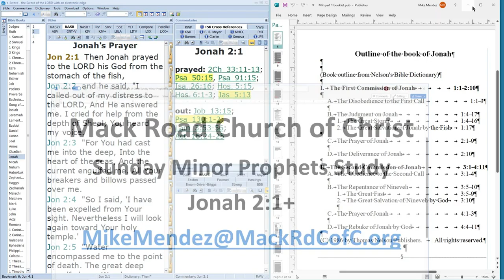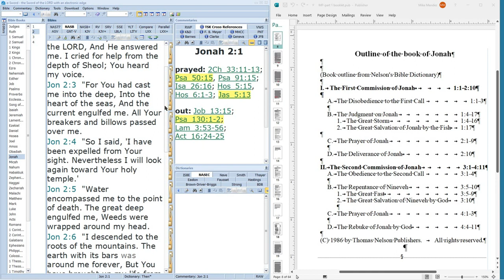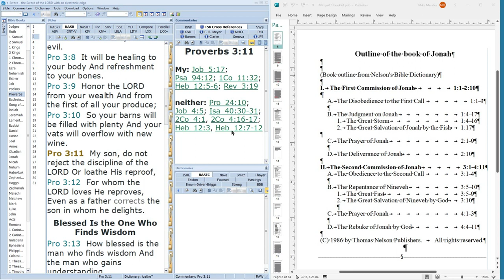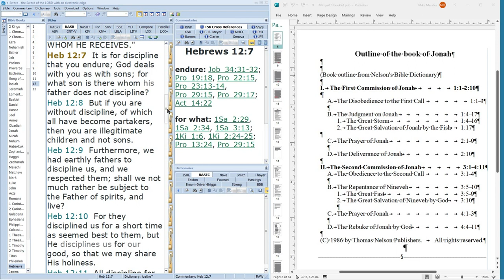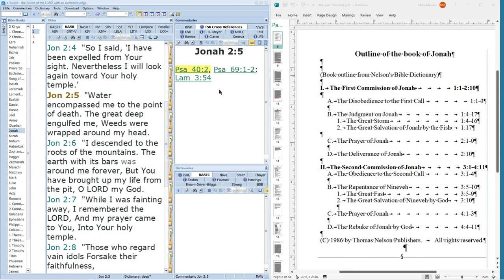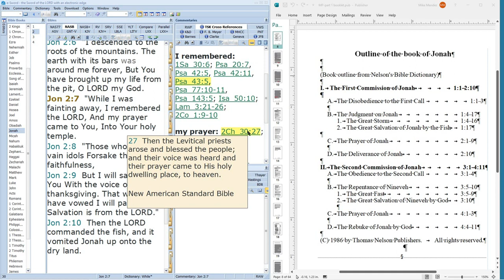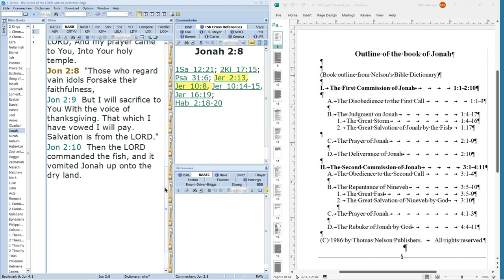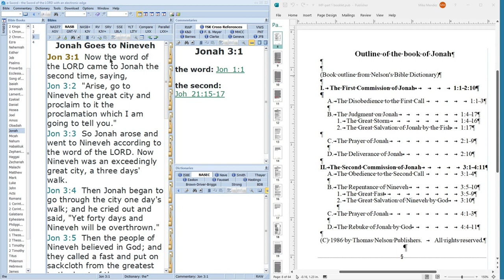Jonah 2:1-3:1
Sunday A.M. Minor Prophets Study